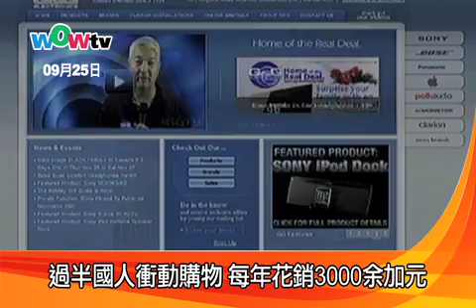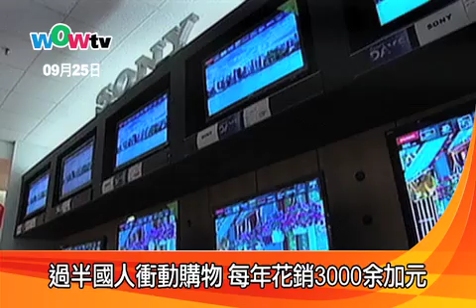過半國人衝動購物 每年花銷3000余加元